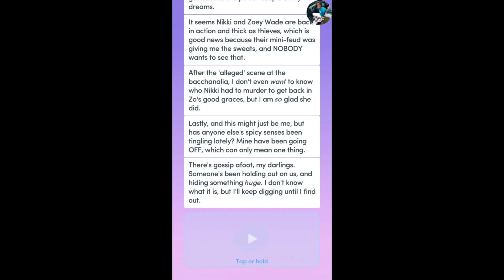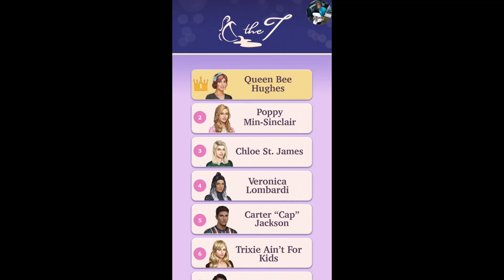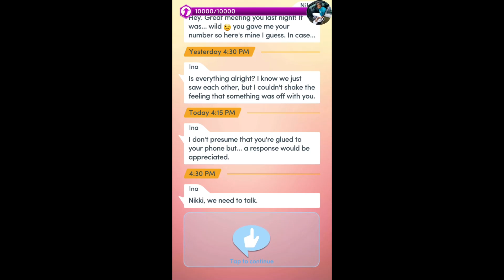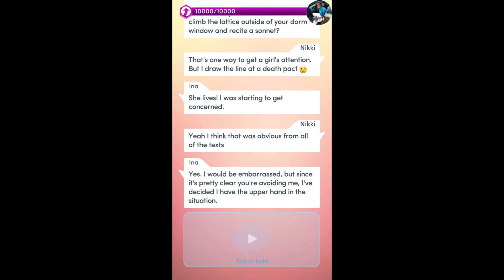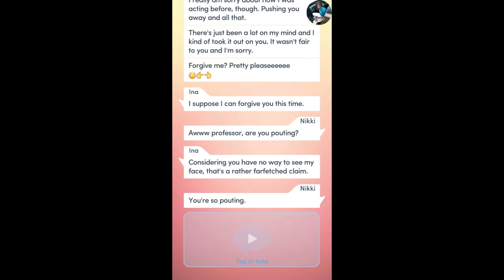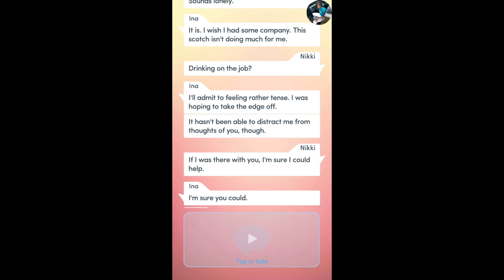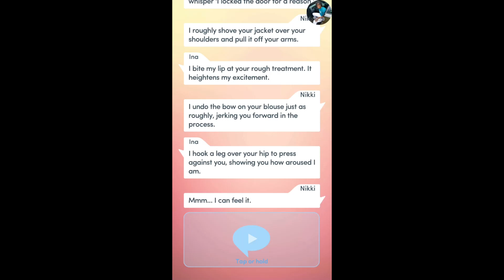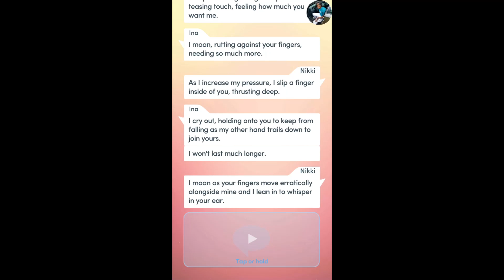Choices: Queen B Chapter 14 Ina ❤️ {Diamonds Used}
Chapter 14: Designer and Decorum
Word of advice, WannaBee. Next time you go snooping, wear a ski mask.

QUEEN B: Welcome to Belvoire, New Girl. Do you have what it takes to steal Queen Bee’s crown? Let the games begin ❤️?